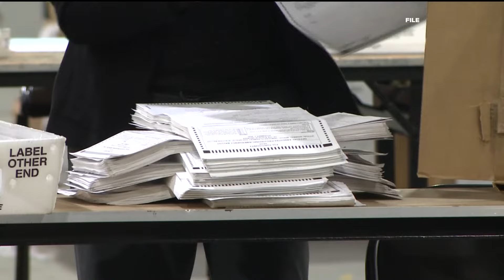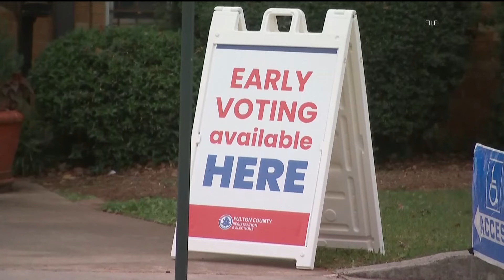What are Russia and Iran's plans for after the 2024 election?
Fears of political violence have grown amid concerns about widening polarization and growing distrust, a trend America's adversaries have tried to accelerate.